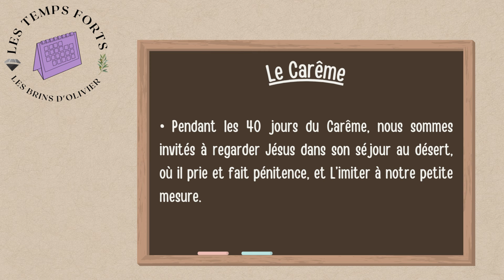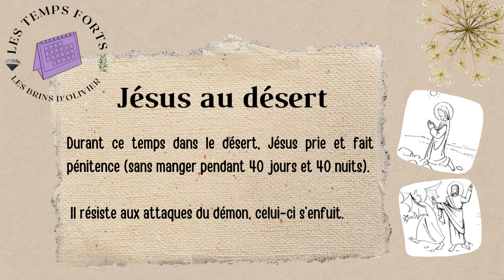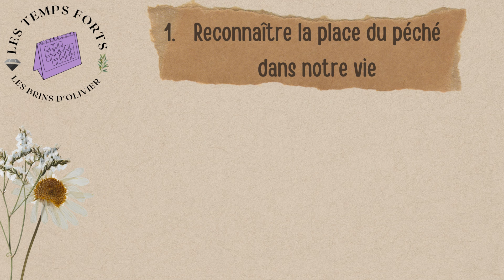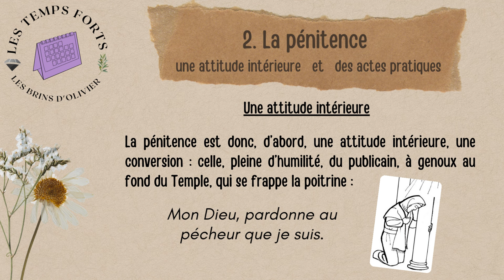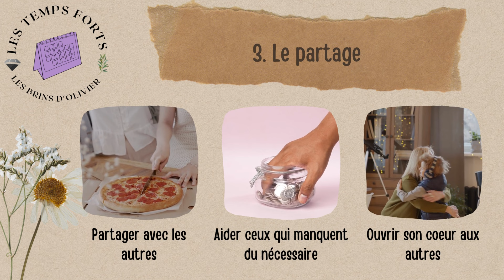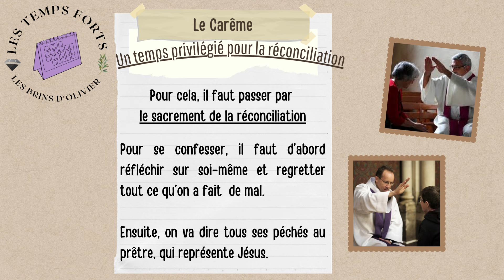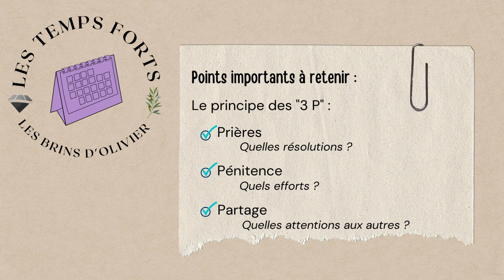Les Temps Forts : le temps du Carême, pour préparer Pâques par la prière, la pénitence et le partage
🔆  Vivez dans cette vidéo des Temps Forts : le temps du Carême, pour préparer Pâques par la prière, la pénitence et le partage.
📀   Bienvenue dans notre communauté LES BRINS D'OLIVIER :
venez cueillir,  sur chaque brin, des explications à déguster et à partager.

  🔸  Contenu/Chapitres

-  Jésus au désert
-  comment vivre le Carême
-  péché, conscience et liberté
-  se purifier par des sacrifices adaptés
-  réconciliation avec Dieu par la confession
-  mercredi ces cendres , l'entrée en Carême
-  points importants à retenir

  📌  Les playlist des BRINS D'OLIVIER

  🔹 Création Bulle Berger